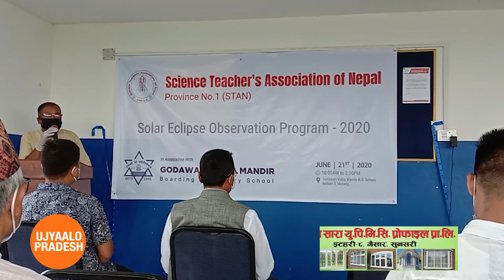उज्यालो प्रदेश समाचार । असार ७ २०७७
बेलबारीमा सूर्य ग्रहणको अवलोकन । निजी विद्यालयले चैत देखिकै शुल्क लिने ।। सुन्दरहरैंचामा थप दुईजनामा कोरोना पुष्टि  ।।। उज्यालो प्रदेश समाचार । असार ७ २०७७